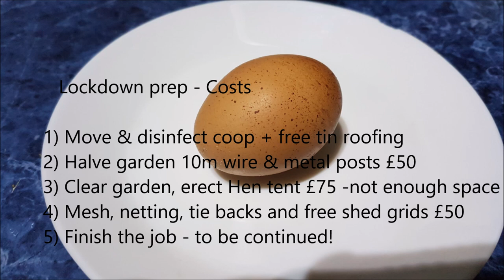Rescue Hens | 20 | Flockdown update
🐔 Decided to fence off & put netting/mesh over their whole enclosure for Avian Flu avoidance. Moved the coop for easier access for me - but Hens may be confused in the morning! Costs of this exercise listed at the end, yet more netting ordered! Dec 20